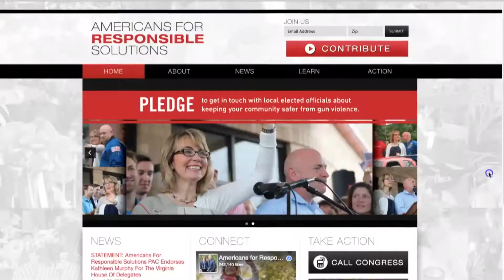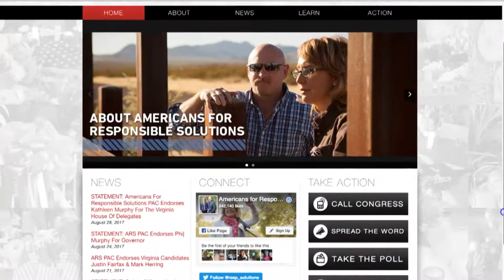Gabrielle Giffords honored by Phoenix Mercury at Halftime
Giffords, a former congresswoman from Tucson, was honored Thursday night by the Phoenix Mercury as this years "Woman of Inspiration." Giffords served five years in Congress, and survived and assassination attempt in 2011.

(Video by Ryan Curry/Cronkite News)